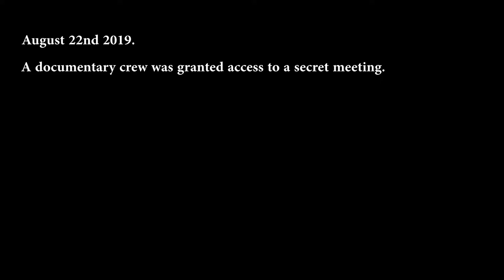The Culture Club Official Trailer | Horror Comedy | A Luke Couch Film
The Culture Club Official Trailer - A Horror Comedy Short

A small group of misfits band together, in an attempt to create an evil, menacing Satanic cult - things do not go to plan.